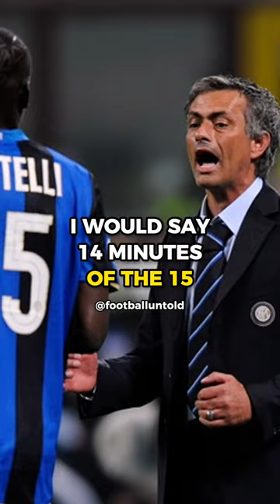Jose Mourinho’s HILARIOUS Story On Mario Balotelli At Inter Milan. 🤣⚽️